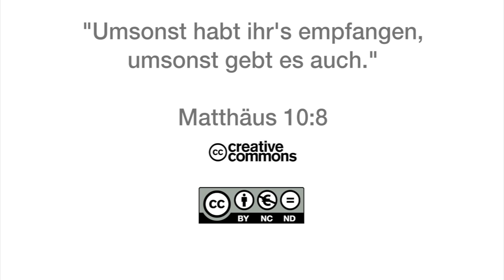15Q01 / 02 Das Buch der Sprüche